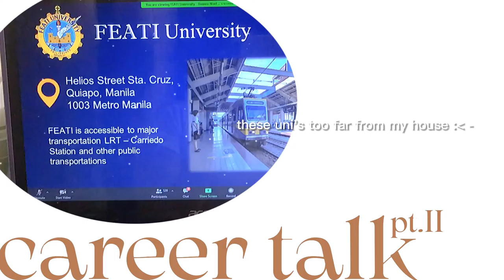productive first day in school; note-taking, career talk, online class & food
this was shorter than expected ;-;

✉ New message!

→ it's hard to film "productive lifestyle" videos when you're not productive at all. but tbh, filming this type of video is fun since it forces me out of my "laziness zone" and encourages me to do something good abt my life haha.

see on the next one! - patched

↻ timestamps:
00:00 - day 1: grwm
01:23 - day 1: online class & career talk
01:53 - day 2: enhypen & txt
02:31 - day 2: food & career talk pt. 2
02:47 - day 3: enhypen & notes
03:26 - day 3: more note-taking
03:59 - thank you!